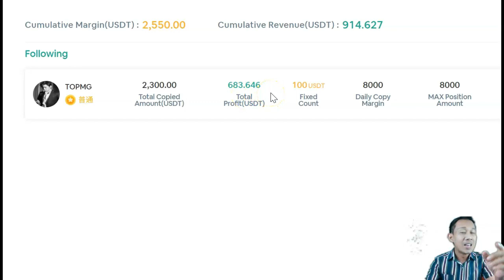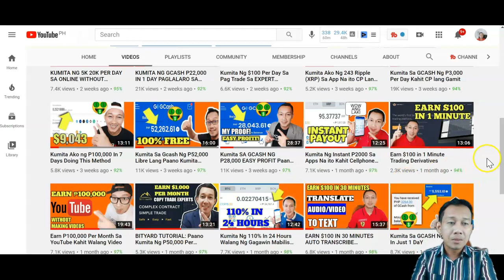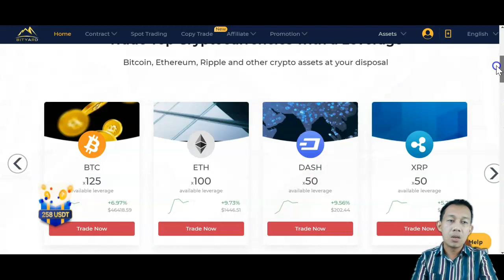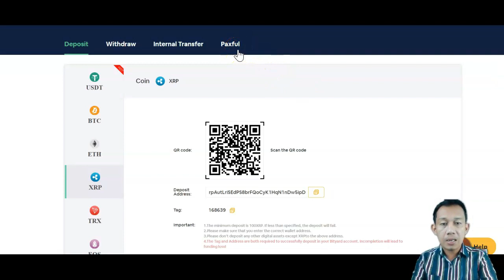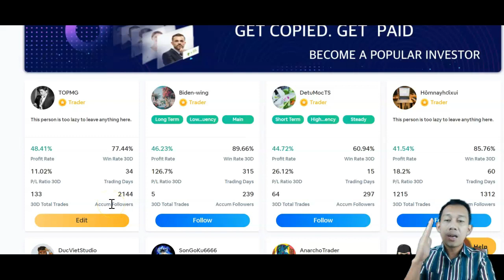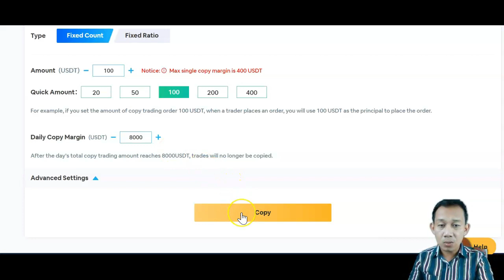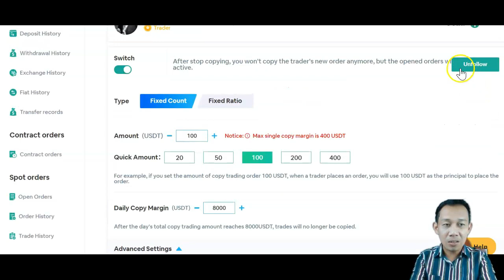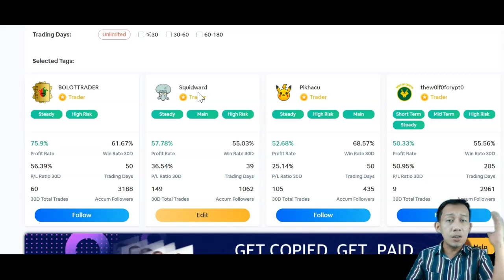Kumita Ako Ng $688 in Just 2 Days Totoo Kaya? May Proof Ba?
IN THIS VIDEO AALAMIN NATIN KUNG TOTOO BANG PWEDE KUMITA NG $688 IN JUST 2 DAYS AT MAY PROOF BA?